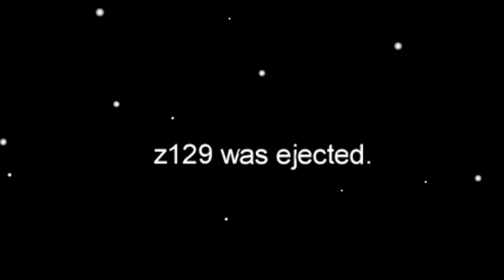ZNOWU NIKT JEJ NIE UWIERZYŁ... - Among Us#12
pozdrawiam noxa rudą i kossutha :p
Zapraszam do oglądania ;)

👑 Zostaw subskrypcję!
🔔 Kliknij dzwoneczek!
🔥 Udostępnij filmy
💬 Napisz komentarz!